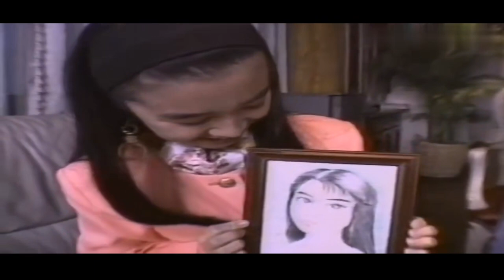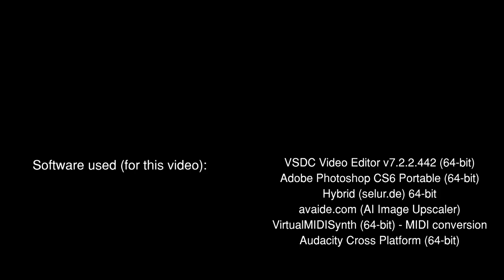Mirei Asaoka [朝岡実嶺] / Yoshiko Saki [崎芳子] - Tribute video (Rev. 2023-B, HD 60FPS)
Alright, the "another" version is finally here! For those who didn't watched "Rev. 2023-A" video, you may check it out

Yes, this is the revised version from the 2020 ones (2 parts - 1st part is with Tatsuro Yamashita's Magic Ways, while the 2nd part is Dan Hill's Never Thought). This time, its a tribute without their birthdates (e.g. "1970 - ") so that I won't need to put their current age to modify, as well as being not necessary to do so.

I dunno if I'll going to make like this again in the future; only God knows. But anyways, this is my real take (at its best) to have this positive opportunity in the meantime.

🌸💮🌻🌹💐 Please enjoy (and sincere birthday to one and only, Ms. "Timelessly Gorgeous" Mirei Asaoka)! 💐🌹🌻💮🌸

Song: Scarborough ("scarboro.mid") (edited instruments, please feel free to use as long as you like)

Programs (software) used:
See at the end of the video